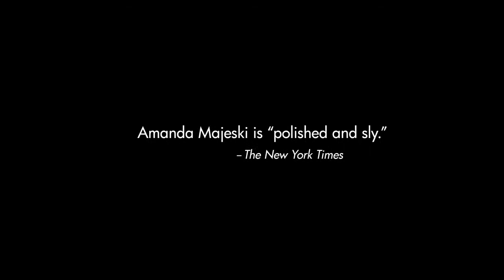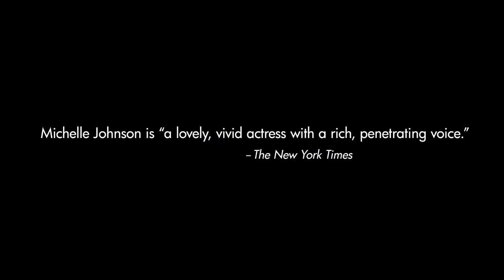DON GIOVANNI Trailer | Opera Philadelphia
- Who was that masked man? As the legendary rake Don Juan leaves a trail of jilted lovers and mayhem in his wake, Mozart's alternately mischievous and harrowing masterpiece of mistaken identity reveals the charmer's darkest side. With an ingeniously playful staging of masquerades, trapdoors and mirrored panels, witness the genre's most infamous scoundrel in this timeless classic of comedy and tragedy. A cadre of the most prestigious alumni of the Curtis Institute of Music and the Academy of Vocal Arts come home to star in this lavish production.